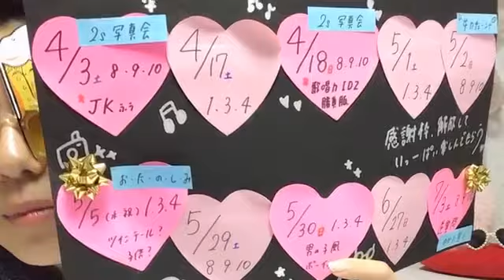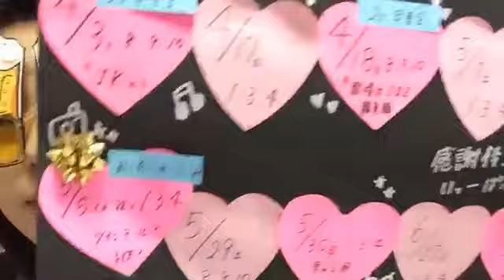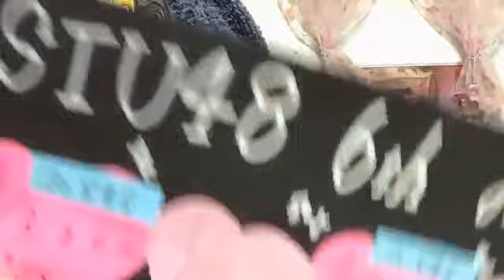峯吉 愛梨沙（STU48） 2021年01月18日07時04分55秒 SHOWROOM配信